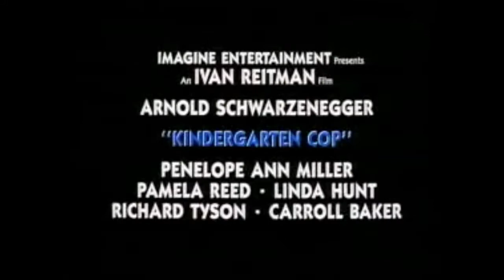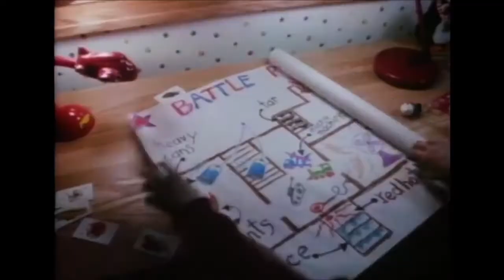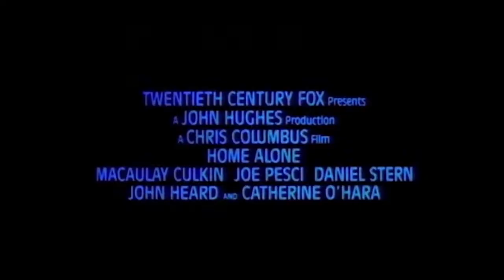Opening to The Super WHY Movie 1990 AMC Theaters (Fake, Not Real)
1. "AMC Theaters Previews"
2. The Rescuers Down Under Trailer
3. Kindergarten Cop Trailer
4. Home Alone Trailer
5. Saily Kirkland: Bullseye Trailer
6. Teenage Mutant Ninja Turtles Trailer
7. "AMC Theaters Policy"
8. "AMC Feature Presentation"
9. Columbia Pictures Logo
10. PBS Kids Studios Logo